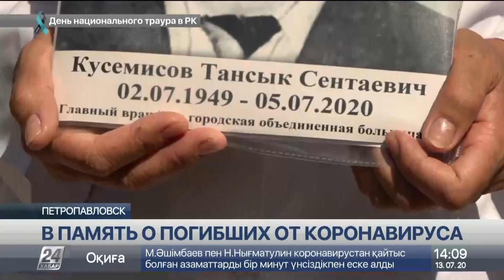Треть от общего числа заболевших коронавирусом в СКО – медработники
На севере Казахстана от COVID-19 скончались 6 человек, а заразились этой инфекцией больше 1700 жителей.